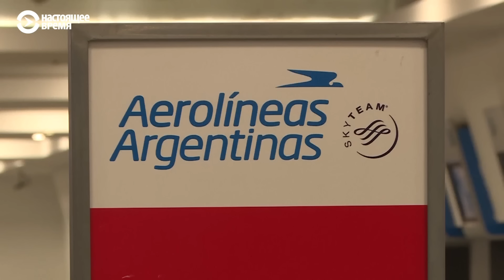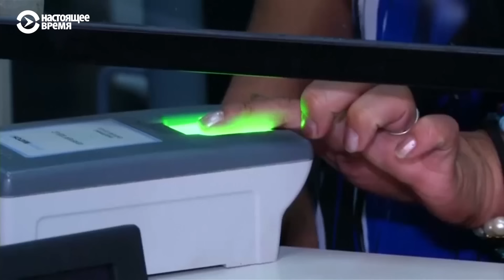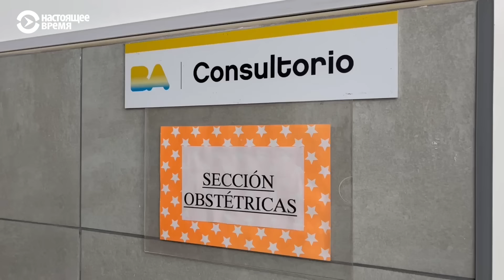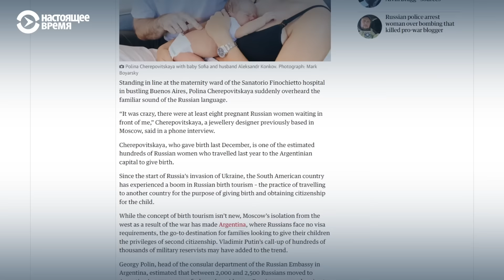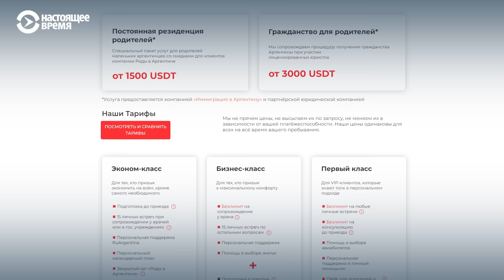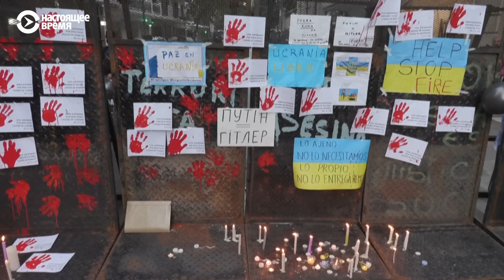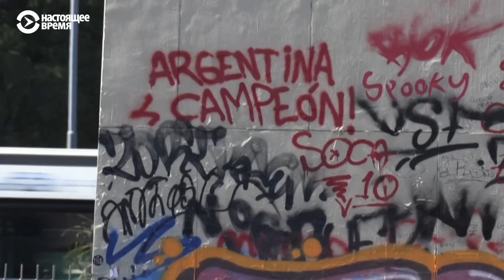Аргентина: новый адрес русской эмиграции, отношения с Россией и борьба с "родильным туризмом"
За год после начала войны тысячи россиян переехали в Аргентину. Многие – чтобы остаться тут жить. Многие – чтобы родить здесь детей, получить местный паспорт и уехать. Почему власти Аргентины начали бороться с «родильным туризмом» из России? Что думают о новой волне российских мигрантов живущие в Аргентине украинцы? Как в Аргентине встречают представителей ЛГБТ. Специальный репортаж Екатерины Базановой из Буэнос-Айреса